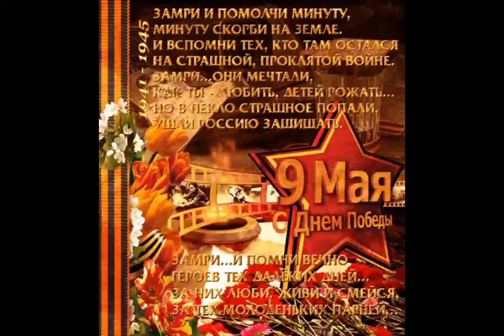С Днём ПОБЕДЫ!